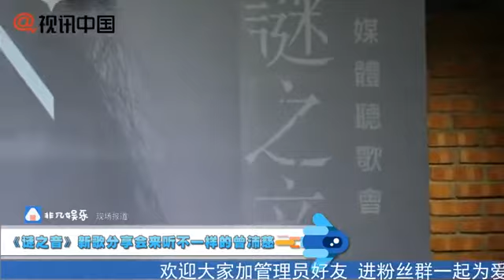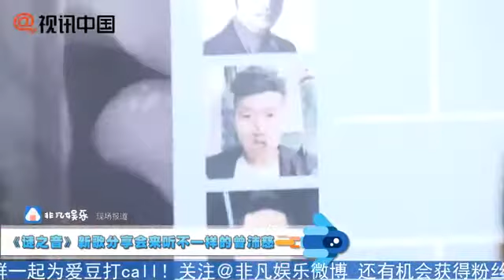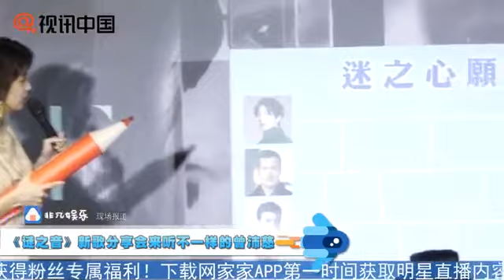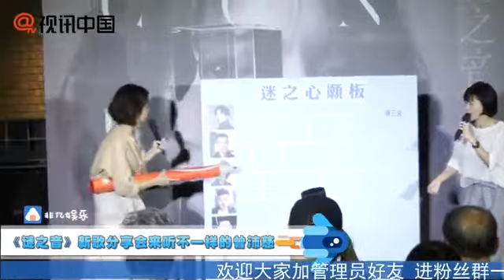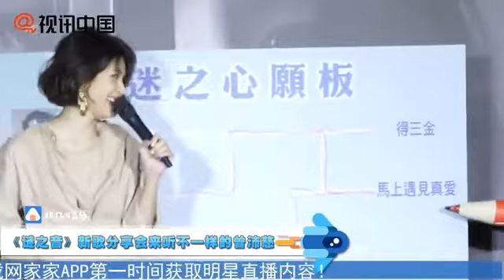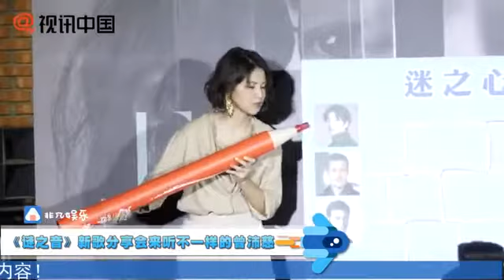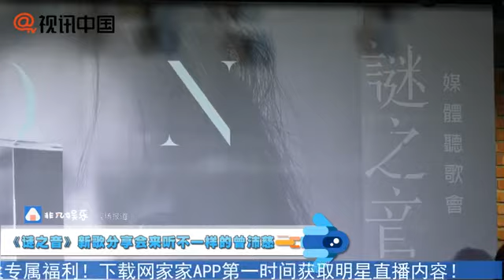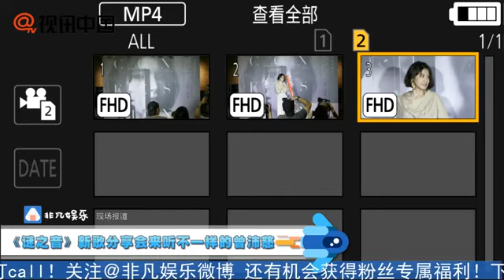20190807曾沛慈新歌謎之音分享會♥♥♥♥